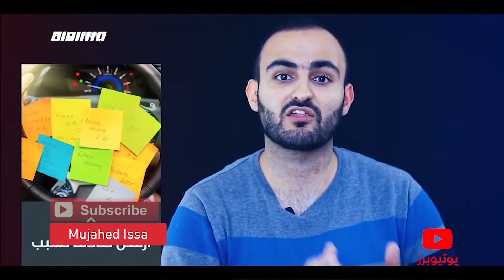نحطيت بموقف قبل هيل.. وكان لازم تحكي لا؟ بس مقدرتش او معرفتش؟،مجاهد عيسى،يوتيوبرز،16.5.2019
فقرة ضمن برنامج يوتيوبرز - عبر شاشة قناة مساواة الفضائية مع اليوتيوبر -مجاهد عيسى

نحطيت بموقف قبل هيل.. وكان لازم تحكي لا؟ بس مقدرتش او معرفتش؟ مجاهد عيسى رح يحكيلنا كيف ممكن نحكي لا بس بطريقة شوي حلوة.. شوفو الفيدبو
يوتيوبرز - البرنامج الاول عالميا الذي يدمج بين اليوتيوب والتلفزيون في قالب تلفزيوني وفيه الكثير من التجديد. يجذب المتلقي التلفزيوني الغير مكشوف لليوتيوب من تقديم: فاطمة شبلي

Downlink frequency -  الترد :
12645 MHZ

Polarity  - الاستقطاب:
Horizontal

Symb.Rate - معدل الترميز:
27.500  MS/s

FEC - تصحيح الخطأ :

5/6

DL: 11958 H
SR: 27500
FEC: 5/6

48_#
‫#‏فلسطين_٤٨‬
‫#‏فلسطين_48‬
‪falasteen_48#‎‬
‫#‏عرب_٤٨
‪‎arab_48#‬
‫#‏تواصل‬
‫#‏اكسر_حصارك‬
‫#‏بلشنا_نرجع‬
‫#‏شعب_واحد‬
 ‪#‎mosawah‬
‪#‎Equality‬
‪#‎égalité‬
‫#‏مساواة‬
‫#‏حق‬
‫#‏عدالة‬
‫#‏تساوٍ‬
‫#‏تعادل‬
‫#‏تماثل‬
‫#‏تسوية‬
‫#‏معادلة‬